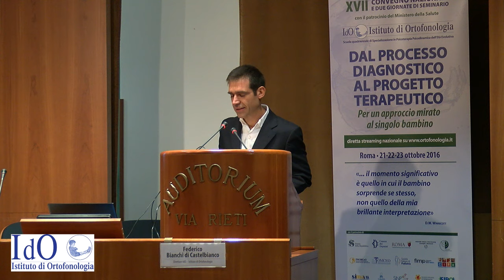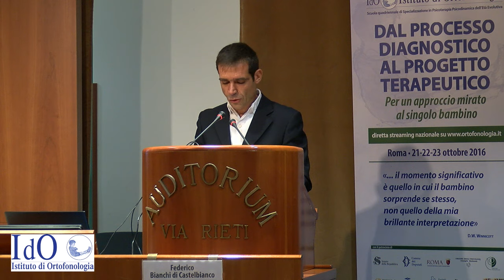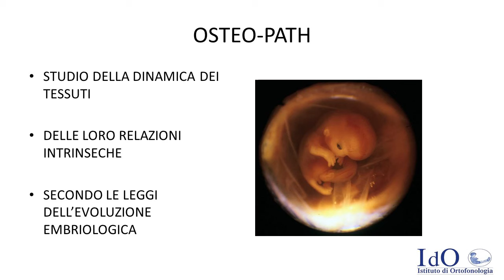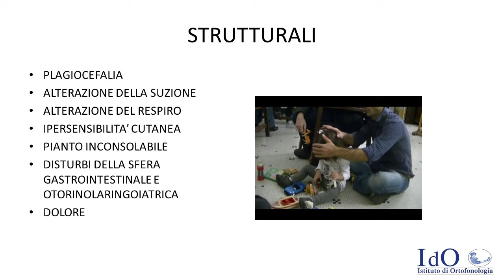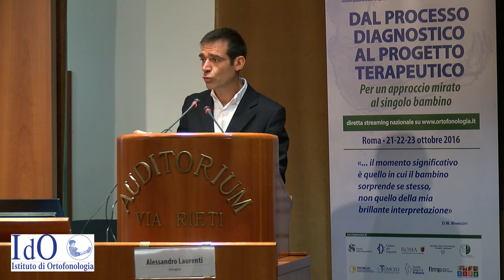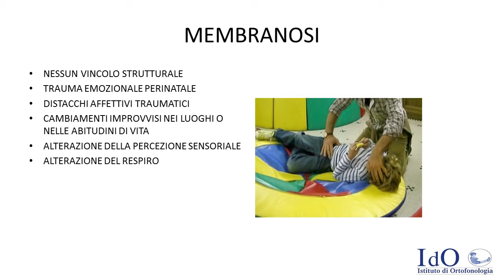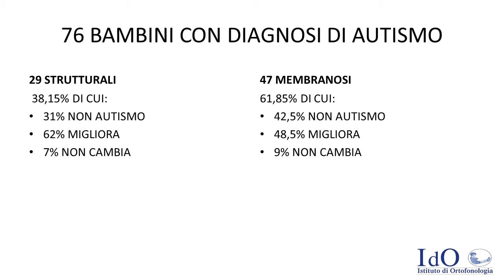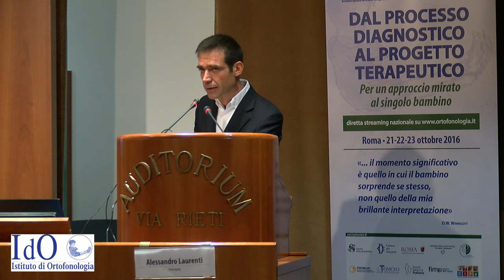Alessandro Laurenti, Osteopata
L’intervento osteopatico: dai blocchi strutturali al somato-emozionale